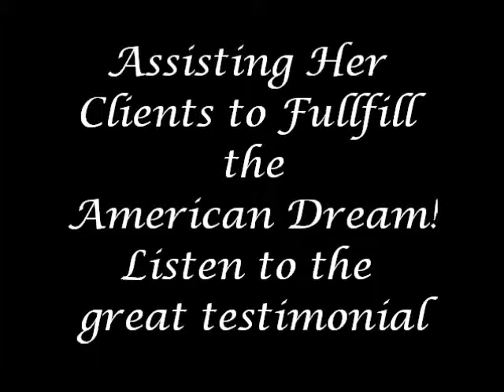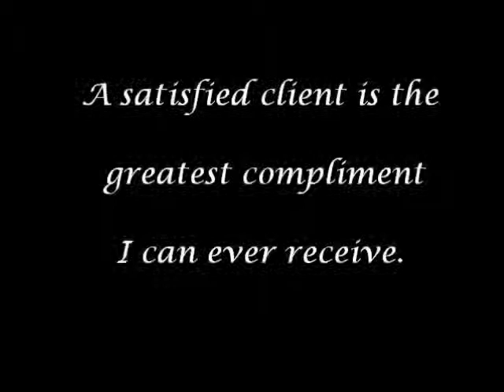Yoli Diaz helped the Valenzuela family purchase their New Home